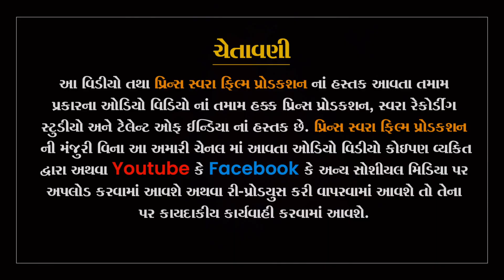ભવાન યોગી, નંદાસણ